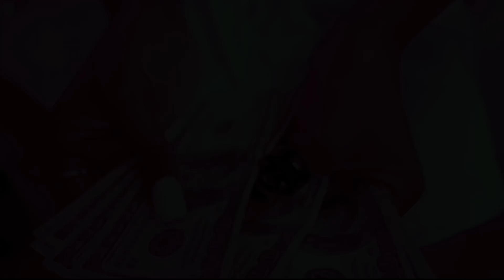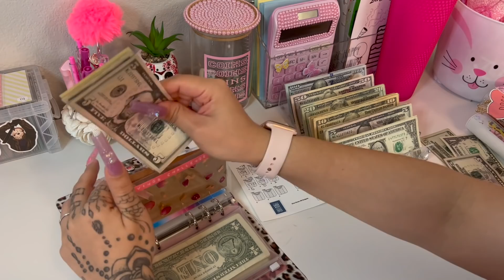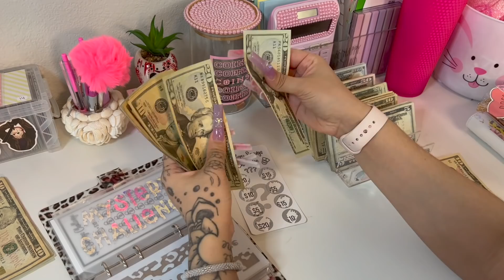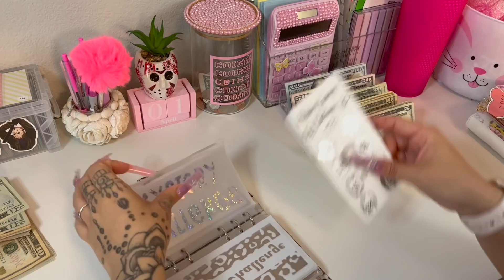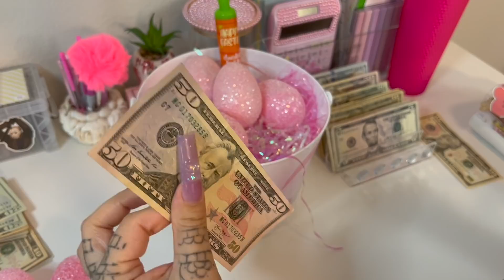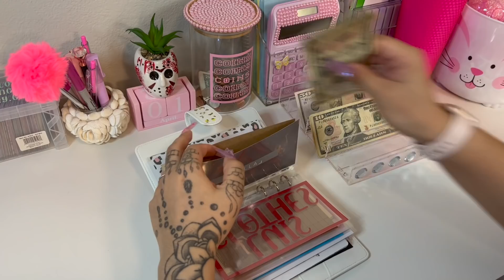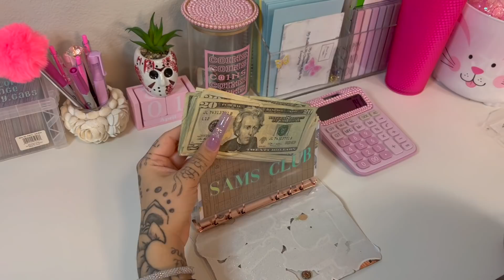April 2022 ☔️ | Paycheck #1 Cash Envelope Stuffing 💲837 + Counting Saving Challenges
April 2022 | Paycheck #1 Cash Envelope Stuffing $837

Time Stamps
0:00 intro
1:10 nail cam
2:18 cash stuffing
5:35 savings challenges
22:03 Outro
✨About:✨
My name is gabby and I'm 28 years old. My boyfriend Luis and I live together in Salt Lake City Utah ! Im originally from Honolulu Hawaii and Luis is from Los Angeles California. We start budgeting and the cash envelope system in 2020 when my bf lost his job during the pandemic and we haven't looked back since ☺️

⭐️Support these shops where I purchase my budgeting items⭐️

Trackers + Saving Challenges
Kris Budgets 🎀

Cheetah Peek a boo envelopes & 100 envelope box
Bells Budget 💜

Watercolor + Pink Peek a boo Envelopes
SamsCraftsAndCustoms ✉️

WALLETS + ENVELOPES + COIN JAR
Katii Budgets 💐

Rose Infused Envelopes
Princess Budgets 👑

Craft Paper Trackers
Budget With Natasha ☠️

Ghostface Binder
Another Crafty Chick